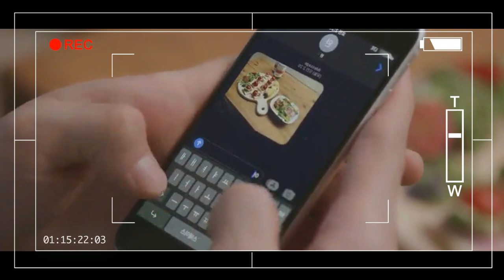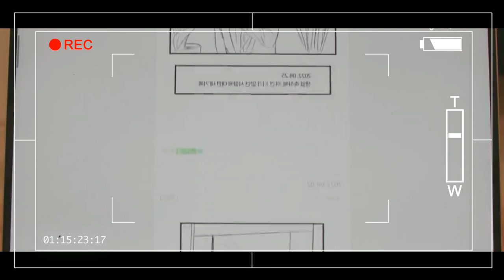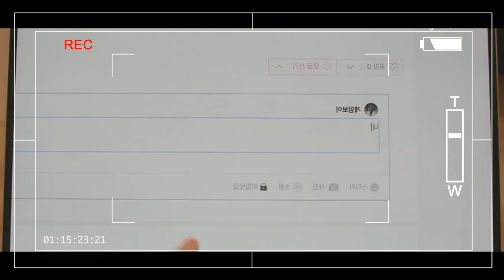Game Love Episode 4(Final Epi) |Tamil Explanation | Rainbow Drama